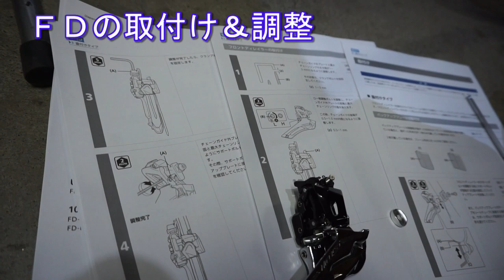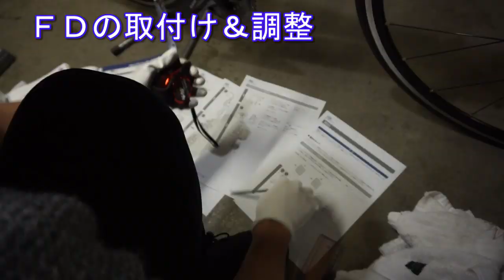トレック改造計画その4【素人が105(R7000系)を取付けてみた】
TREK DOMANEの改造計画もいよいよ「取付編」に入りました。
今回は、クランク、フロントディレイラー、リアディレイラーの取付け＆調整となります。